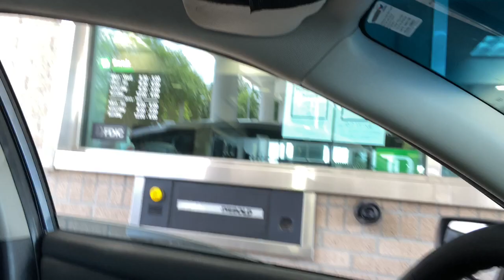My Life Pt.2 Visiting JACKSONVILLE FL